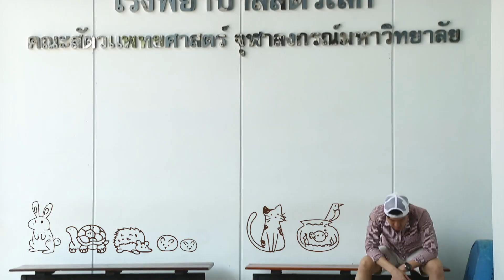วิกฤตโรคพิษสุนัขบ้าในประเทศไทย | รายการสัตวแพทย์สนทนา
โรคพิษสุนัขบ้า เกิดได้ตลอดปี
ทำไมปีนี้ความชุกของโรคพิษสุนัขบ้าค่อนข้างสูง
มารู้จักเพื่อป้องกันตัวเองและสัตว์เลี้ยงให้ห่างไกลโรคพิษสุนัขบ้า
รายการสัตวแพทย์สนทนา | วันจันทร์ 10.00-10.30 น.
ศ.สพ.ญ.ดร.อัจฉริยา ไศละสูต คณะสัตวแพทยศาสตร์ จุฬาลงกรณ์มหาวิทยาลัย
น.สพ.บุญเลิศ ล้ำเลิศเดชา หัวหน้างานชันสูตรและวิจัยโรคในสัตว์ สถานเสาวภา สภากาชาดไทย